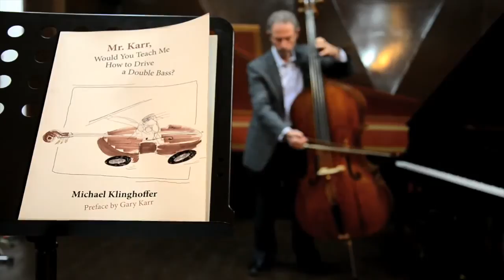Two for the Price of One - Mr. Karr would you teach me How to Drive a Double Bass - Lesson No. 13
Created and Produced by Pazit Dank
More about "Mr. Karr would you teach me How to Drive a Double Bass" - a bass method book based on Gary Karr's UNIQUE approach to the instrument by Michael Klinghoffer